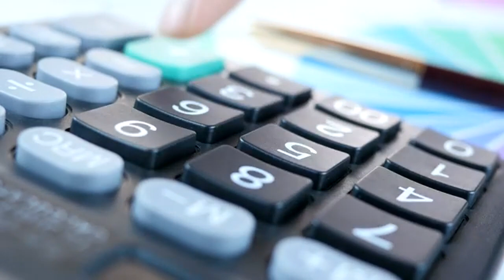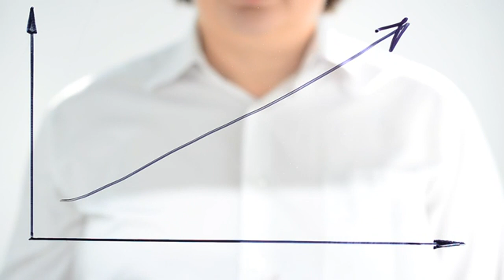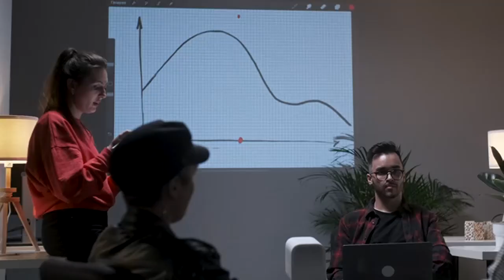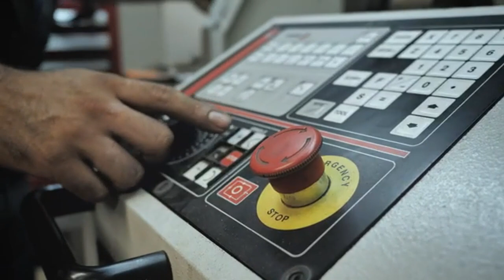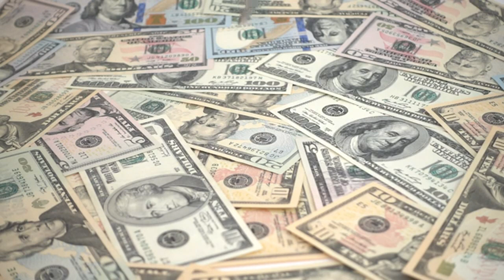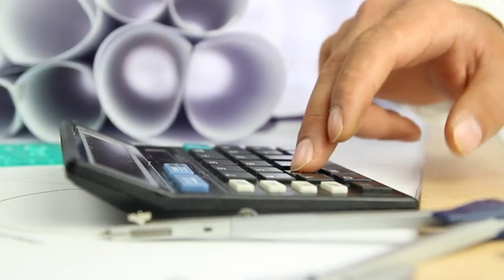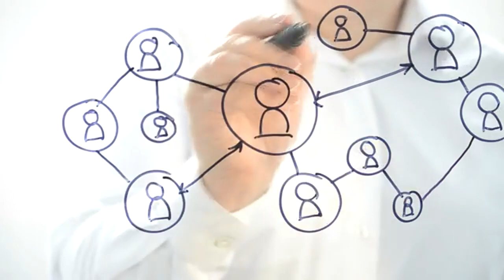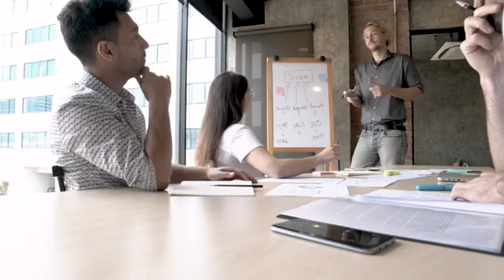I AM UNBREAKABLE - Steve Harvey, Joel Osteen, TD Jakes, David Goggins -Best Motivational Speech 2023